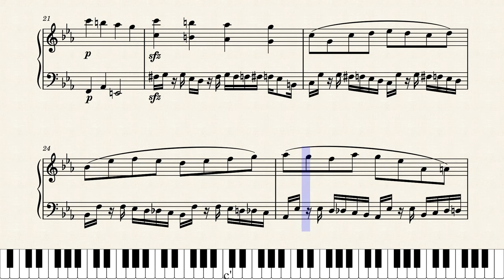Short work III